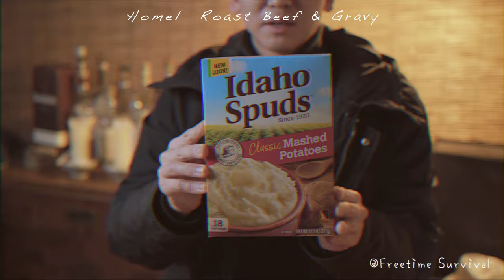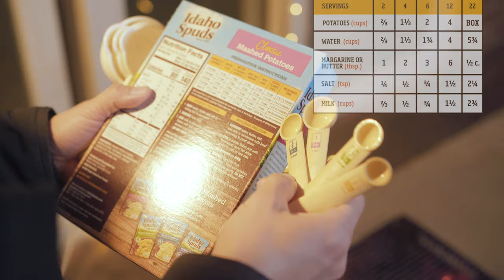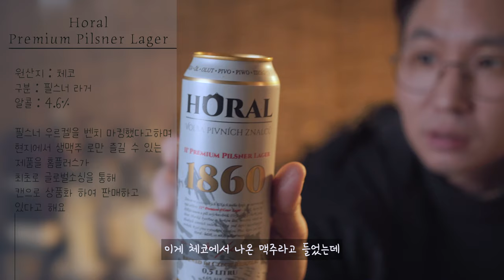[통조림맨] 회생불가 통조림 심폐소생술 "Hormel Roast Beef & Gravy"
안녕하세요!
식품을 길게 보관하기 위해 발명된 간편한 한끼 식사 통조림,
그리고 세상에 존재하는 다양한 통조림을 먹어보는 통조림맨!
세계에 모든 통조림을 다 먹는 날까지...

오늘 통조림맨이 먹어볼 메뉴는 바로 Hormel Foods의 Roast Beef & Gravy!